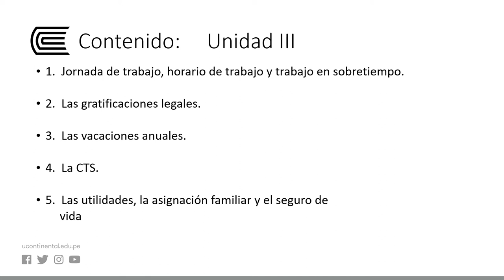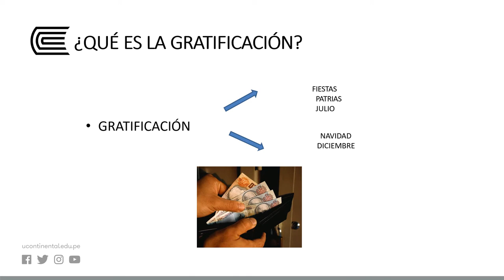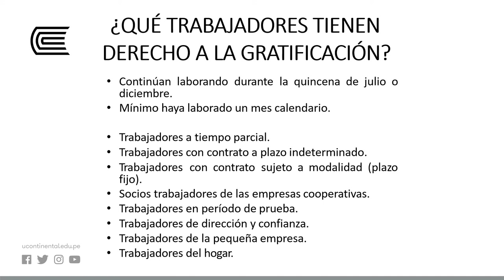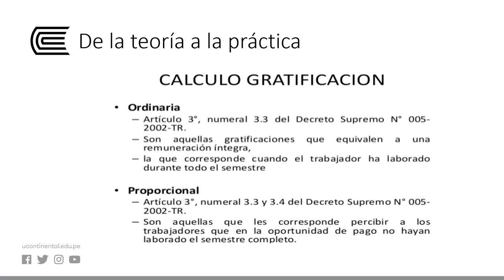Derecho Laboral: Jornada de trabajo